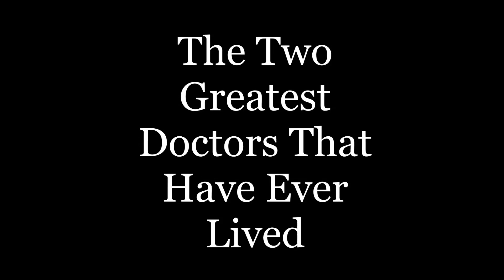Lester Roloff - The Two Greatest Doctors That Have Ever Lived (Dr. Law and Dr. Grace)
This is brother Roloff's most famous sermon of all time. This is where we get "Gos-Pill" from.